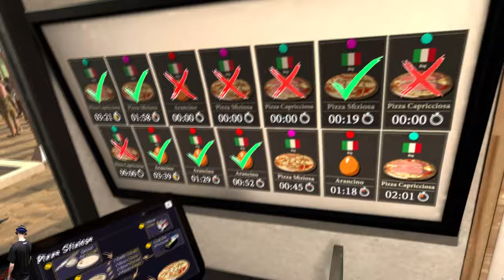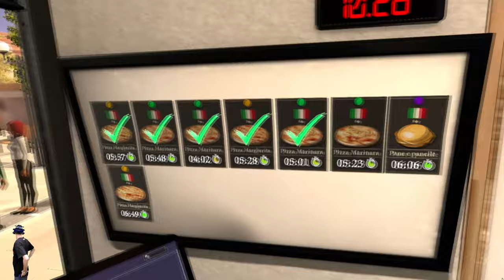Own a Food Truck in VR with 'Hot Pot' (Early Access gameplay)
Prepare the most delicious recipes and snacks from your food truck,
the sharpest melted cheese of a pizza Margherita,
the crispy shrimp on a Capricciosa,
or just a nice fried ball of Arancino,
Want something healthier? no problem! Then make a pizza marinara with the best Italian tomatoes
or possibly an innocent history-worthy snack, perhaps the first burger ever, the 'Pane e panelle'.
These are just a few of the unique recipes that you will have to prepare in Hot Pot VR with about 30 ingredients.
Cut the fresh mushrooms before placing them in the oven with the chopped sausage pieces on a tray of dough, tomato sauce and grandmother's herbs.
In Hot Pot VR you will have to prepare +- 50 recipes spread over a large number of different levels,
these levels will take you to different continents of the planet with associated known cities,
the recipes you will have to prepare will also be related to where you are in the level.
The levels are also fun to find yourself in VR, a cozey food truck with a window into life in the classiest cities.
Be prepared, provide snacks and drinks for after the VR session, Hot Pot VR is a fast paced VR game and you will not only get hungry from playing but also from the delicious food in front of you that you can't taste,
If only we could smell the food we prepare...

Chapters
0:00 Level 3
13:51 Level 2
28:26 Level 1